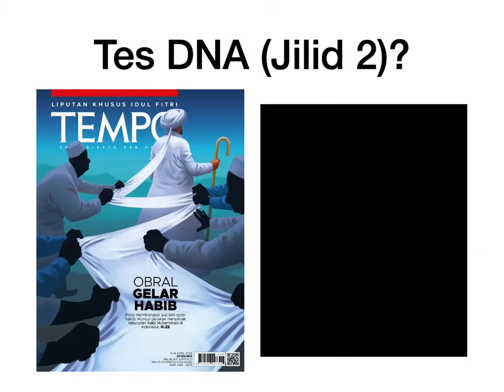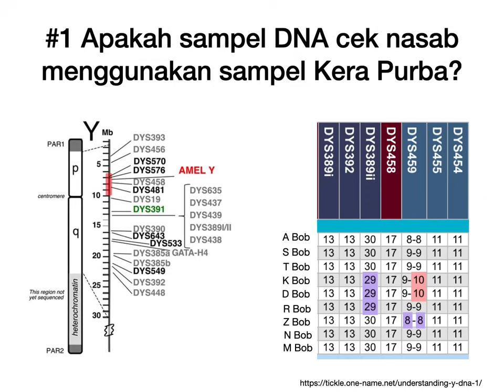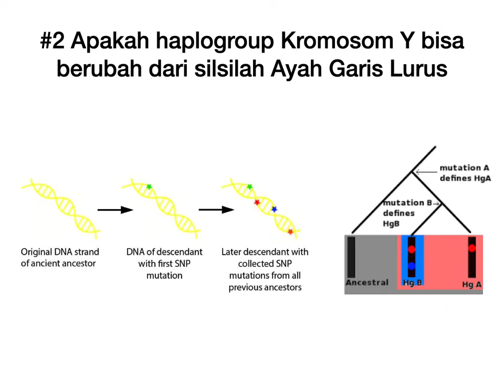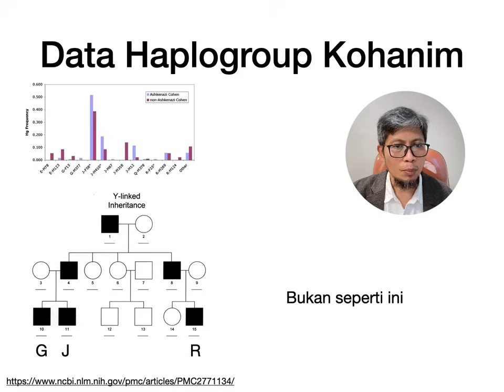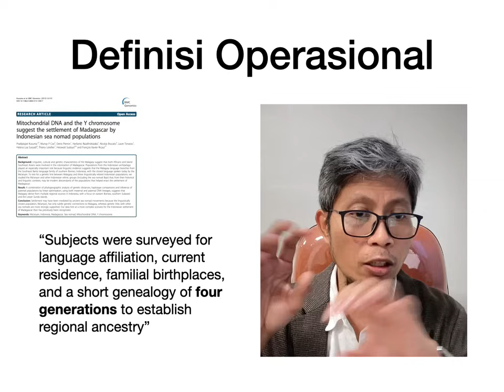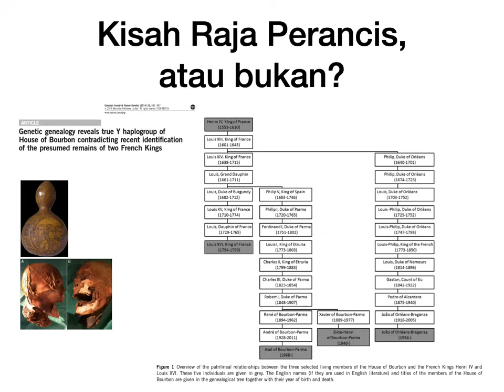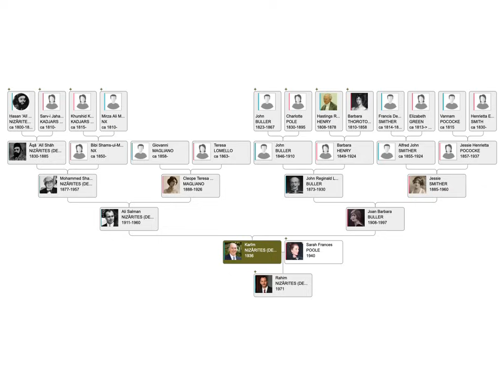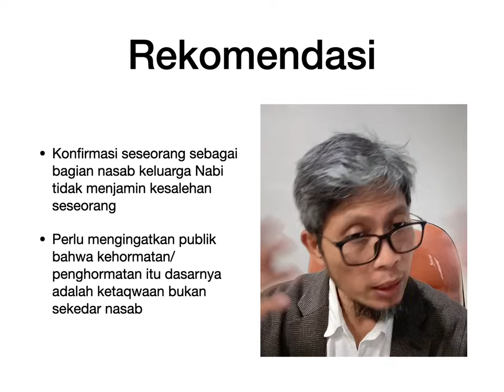Perlukah tes DNA Nasab Keluarga Nabi (Jilid 2)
Lanjutan dari video Perlukah tes DNA konfirmasi nasab keluarga Nabi. Kali membahas kesalahpahaman mengenai konsep tes DNA